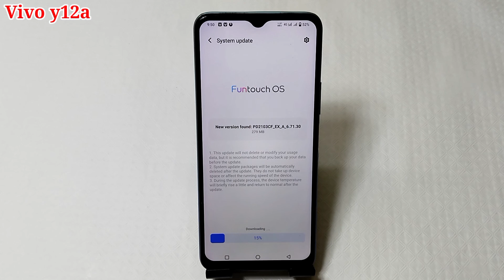Vivo y12a me system update kaise kare | how to system update in Vivo y12a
hello friends aaj ki is video ke madhyam se maine aap logon ko bataya hai ki Vivo y12a mobile me system update kaise kiya jata hai